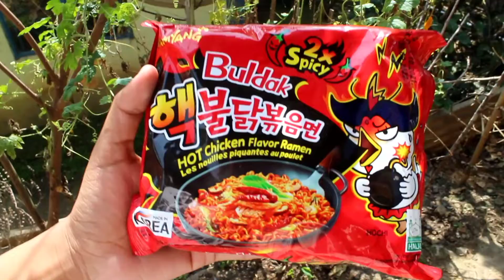SAMYAMG KOREAN 2× SPICY NOODLES | hot chicken flavour ramen 🍜🔥🔥